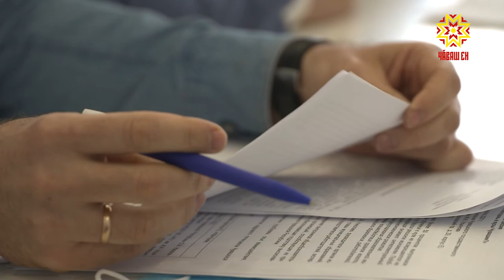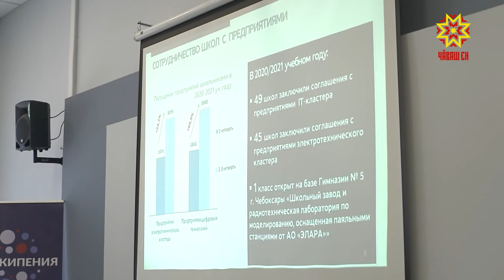Стратегическая сессия «Как привлечь молодежь в вузы Чувашии»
Примерно каждый второй выпускник школы республики выбирает для обучения ВУЗ Москвы, Санкт-Петербурга, других регионов. Получив диплом,   молодые специалисты  не спешат возвращаться на малую родину.  Это негативно сказывается на развитии экономики Чувашии. Какие условия необходимы для сокращения образовательной миграции  - обсуждали на стратегической сессии члены Кабинета Министров, главы муниципальных образований, руководители образовательных организаций и представители работодателей Чувашской Республики.